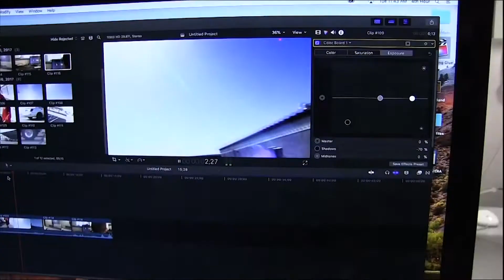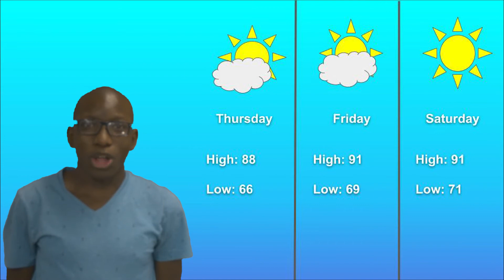AFHS Daily Announcements - September 30, 2021